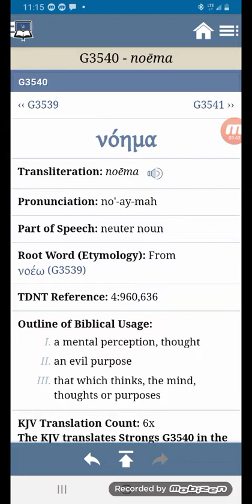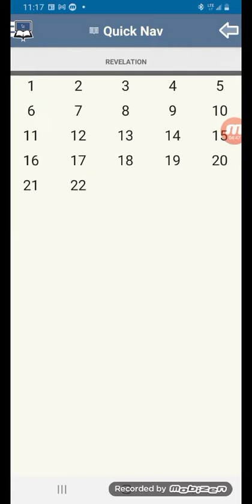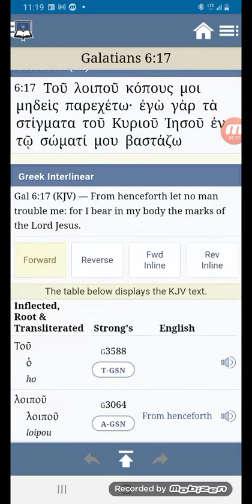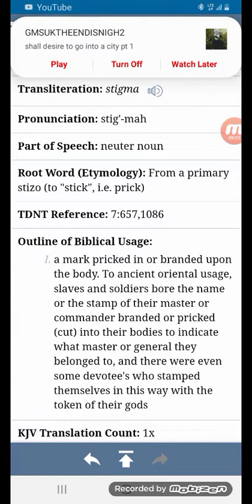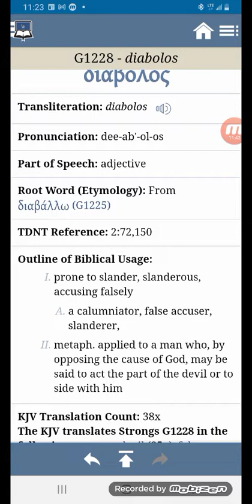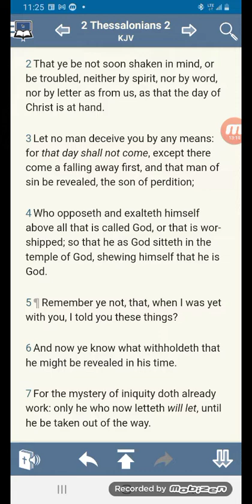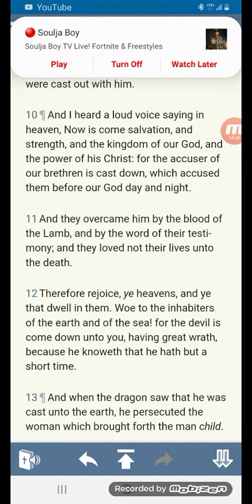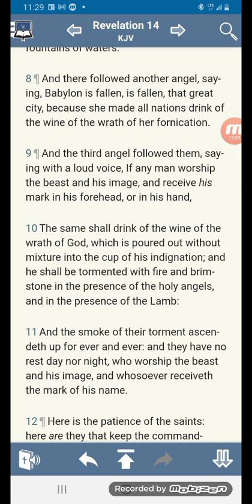E$@U setting up his last snare before his fall